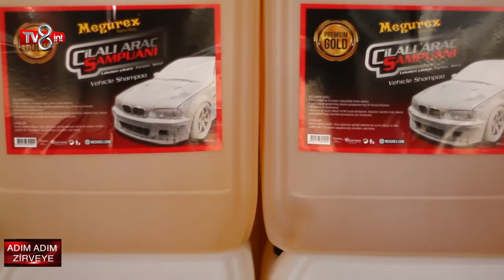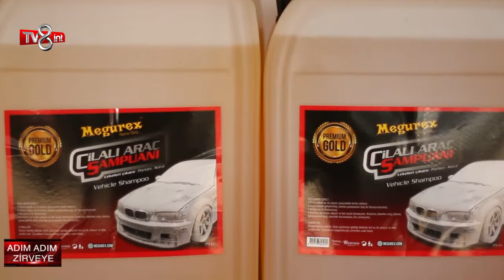MEGUREX | ADIM ADIM ZİRVEYE | TV8 İNT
Oto kuaför alanında kaliteli hizmet sunan Magurex firmasına konuk olduk